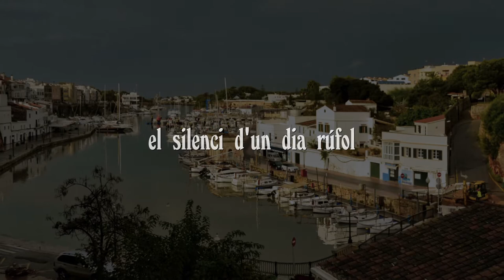El silenci d'un dia rúfol